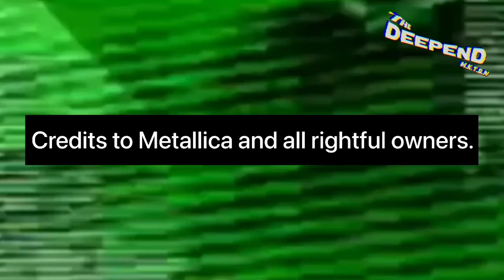My favorite songs from every Metallica album (MeMz)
xtianvideos: Metallica Album Covers Animation

VERY SPUR OF THE MOMENT!! I made a few spelling mistakes while editing cause my software stays on that bs. I was also tired.

Inspired by multiple other people.